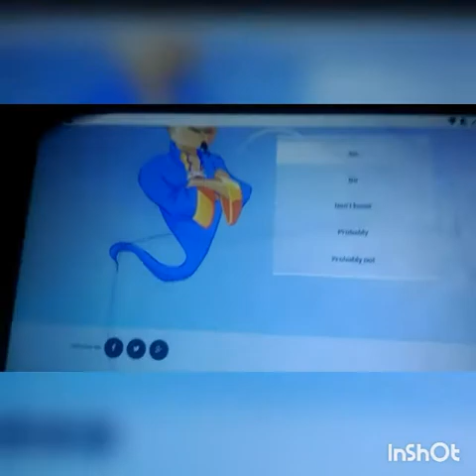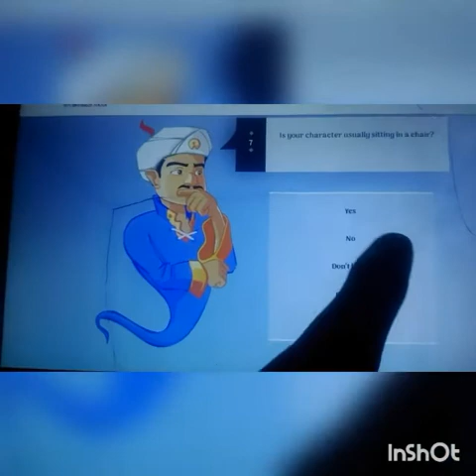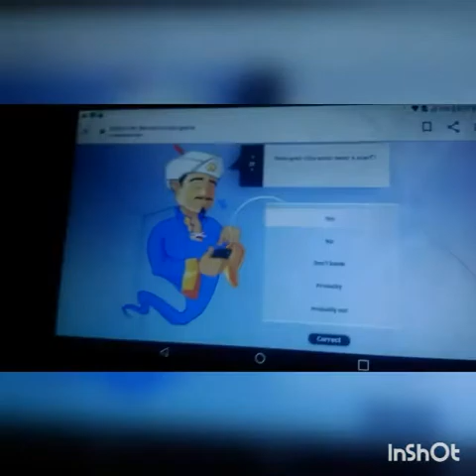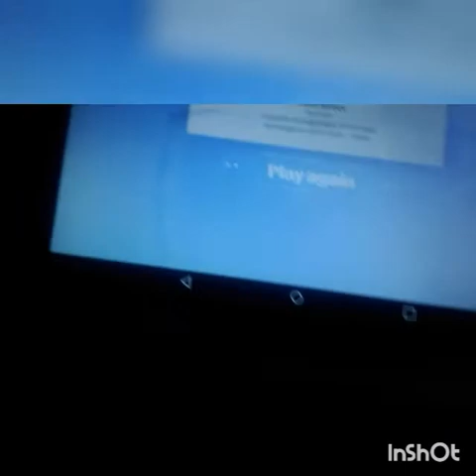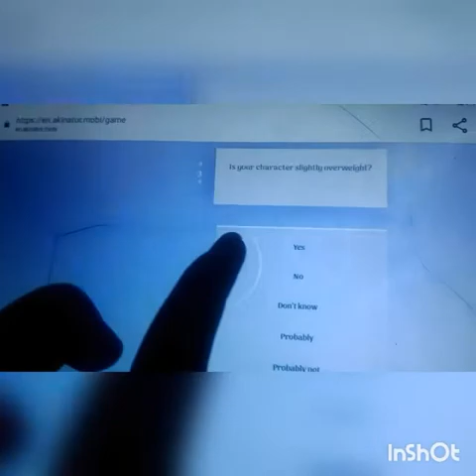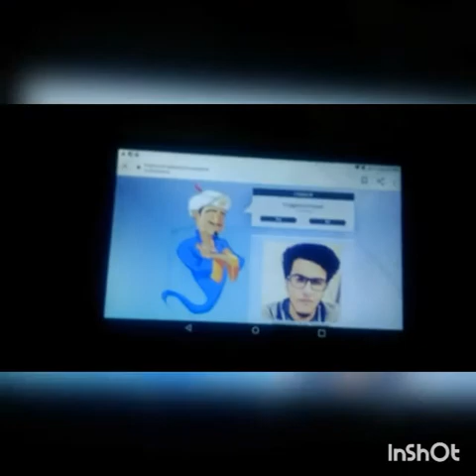First Time playing Akinator | Loving sisters fun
In this video we played Akinator and it was really Fun and Amazing!!!